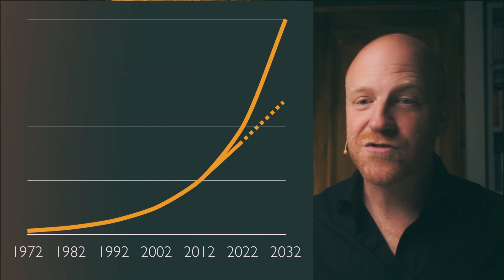Testverfahren für das ZDF - Benedikt Broich, Anika Strake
Tipp: Kostenloses Webinar zu Qualitätsverbesserung von Software am 11.

00:00:00 Willkommen
00:02:26 Herausforderungen bei der Testautomatisierung
00:10:19 Integration von manuellen und automatisierten Tests
00:10:57 Einführung und Bedeutung der Testautomatisierung
00:12:43 Feedback-Mechanismus und manuelles Testing
00:18:19 Herausforderungen und Tipps zur Testautomatisierung

“Man muss eine gute Abwägung darin finden: Was automatisiere ich und auf wie vielen Geräten und was will ich da eigentlich alles abbilden? Und wie kann ich diesen Gap dann schließen?” - Benedikt Broich, Anika Strake

Wie automatisiert man Tests, wenn die Anwendungen von einer großen Bandbreite an Geräten - von neu bis veraltet - genutzt werden? Dem Wunsch, alles zu automatisieren, kann hier nicht nachgekommen werden, zu komplex sind die Unterschiede der verschiedenen Betriebssysteme. Eine Kombination aus Automatisierungen und manuellen Tests schafft hierbei den Spagat. Anika und Benedikt kümmern sich um die Qualitätssicherung für mobile Anwendungen des ZDFs und teilen ihre Strategien zur Fehlerfindung und wie sie entscheiden, welche Tests automatisiert und welche manuell durchgeführt werden.

Highlights:
* Hintergrund des Projekts
* Die Rolle der manuellen Tests
* Chancen und Grenzen von automatisierten Tests
* Evaluierung von Testfällen
* Ergebnisse und Erkenntnisse